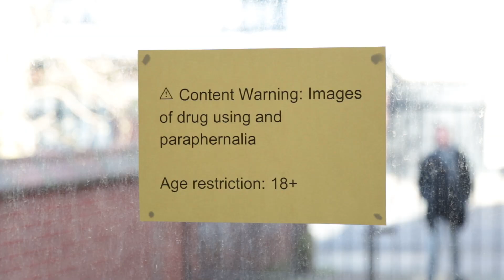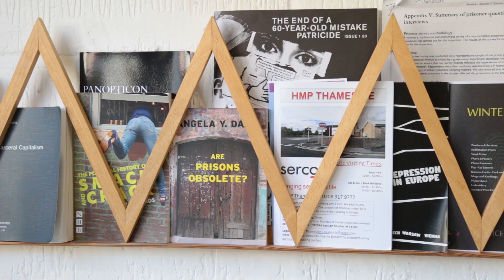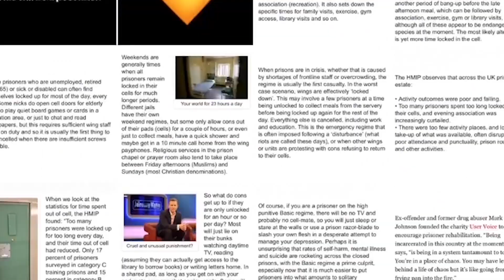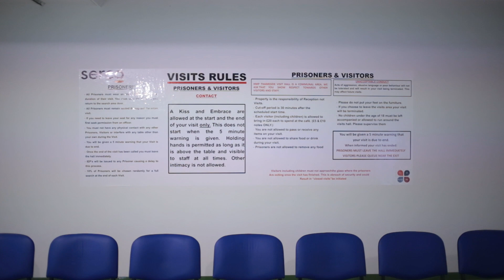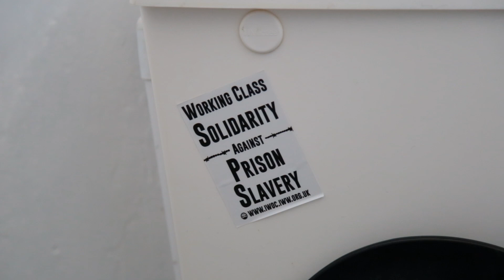Lisa Selby / Bluebaglife - ‘Bang Up’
Lisa Selby talks about her exhibition 'Bang Up' at OUTPOST Gallery in Norwich. Central to this exhibition is an intimate film, a love story, focusing on her relationship with Elliot - who is currently serving time in prison and recovering from heroin addiction.